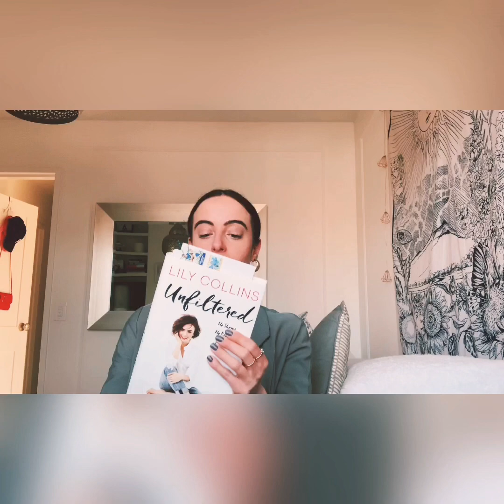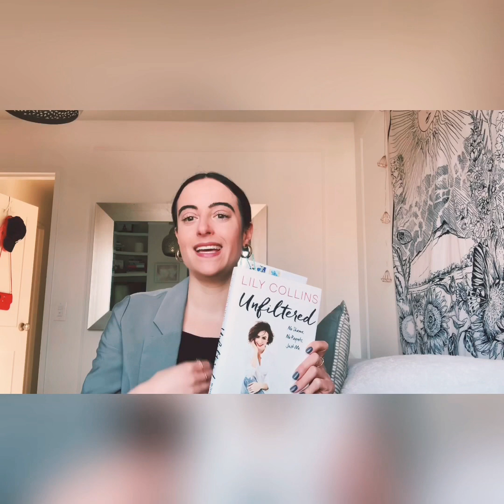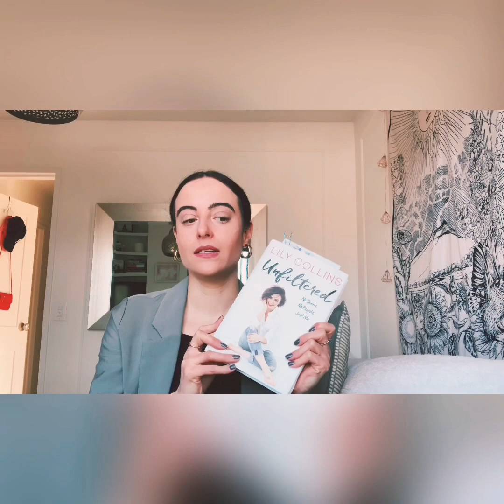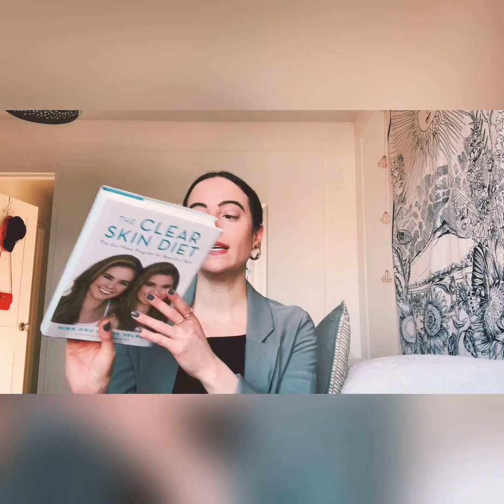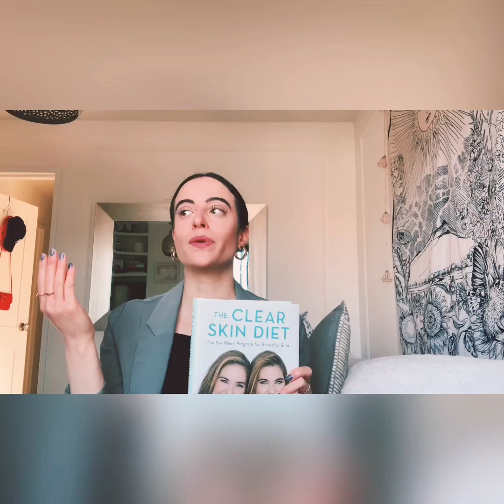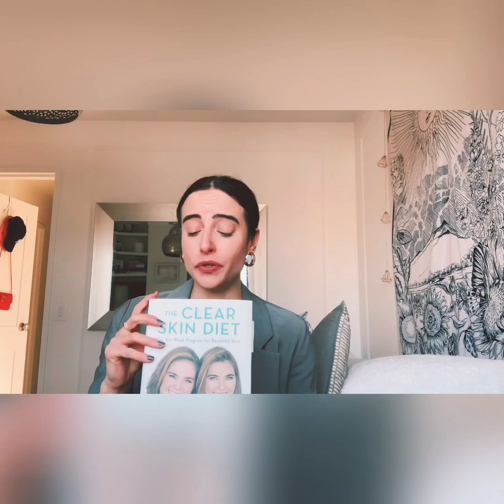Books to Help You Start Your Vegan Journey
Hello loves! I hope you’re all doing well. If you’re new to being vegan, or want to learn more about yourself, in your vegan journey I have some book recommendations for you!

✌️❤️🌸 Amanda.